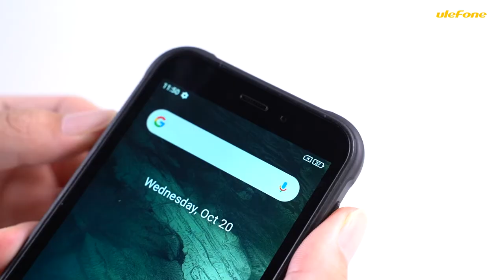How to Install SIM&microSD Card on Ulefone Armor X Series or Armor 6/8 Series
How to Install SIM&microSD Card on Ulefone Armor X Series | Ulefone Support
Applicable Models:
Ulefone Armor 8 Pro
Ulefone Armor 8
Ulefone Armor 6S
Ulefone Armor 6E
Ulefone Armor 6
Ulefone X9 Pro
Ulefone X9
Ulefone X8i
Ulefone X8
Ulefone X7 Pro
Ulefone X5 Pro
Ulefone X7
Ulefone X6
Ulefone X5
Ulefone X3